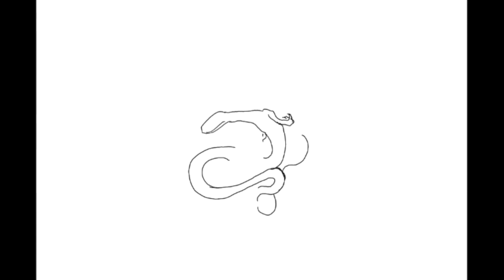BAMBOO Slate: "DragonsLittleTree"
Enjoy!          by Neil Barton